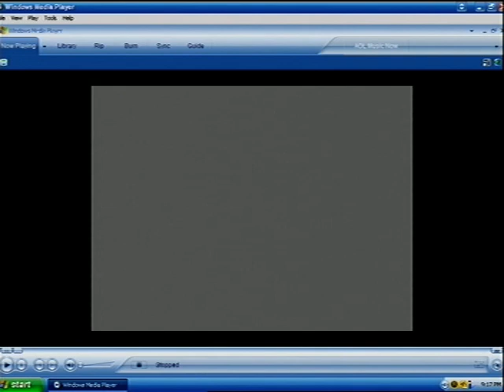Παρουσίαση Βιβλίου «Ένα Απίθανο Βιβλίο Σύγχρονης Ελληνικής Τέχνης για Παιδιά» | Μέρος 2 | IANOS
Οι Εκδόσεις Καλειδοσκόπιο ιδρύθηκαν το 1996 και δραστηριοποιούνται στον ευρύτερο χώρο του πολιτισμού και της εκπαίδευσης.

Προσεγγίζοντας με φαντασία, υψηλή αισθητική και άρτια επιστημονική τεκμηρίωση θέματα ιστορίας, επιστήμης, περιβάλλοντος και τέχνης, σχεδιάζουν βιβλία, εκπαιδευτικά πακέτα-μουσειοσκευές και εκπαιδευτικά προγράμματα.

Ξεχωρίζουν για τα παιδικά εικονογραφημένα τους βιβλία, τα οποία έχουν πολλές φορές βραβευτεί. Φιλοξενούν στον κατάλογό τους έργα σπουδαίων ξένων και Ελλήνων εικονογράφων και συγγραφέων.

Έχοντας αναπτύξει ένα δίκτυο επικοινωνίας με εκπαιδευτικούς όλων των βαθμίδων από την Ελλάδα και την Κύπρο, οργανώνουν ημερίδες για θέματα μεθοδολογίας της εκπαίδευσης και παρουσιάσεις εκπαιδευτικού υλικού σε συνεργασία με επιστημονικούς φορείς, μουσεία, παιδικές βιβλιοθήκες και πολιτιστικούς οργανισμούς.

Ειδικότερα για τους δασκάλους, τα βιβλία και τα εκπαιδευτικά πακέτα που εκδίδει το Καλειδοσκόπιο αποτελούν ένα εργαλείο για τη δημιουργία και την όξυνση ενδιαφέροντος στα παιδιά, την αύξηση της συμμετοχής τους (παιχνίδια, πειράματα, κατασκευές) προκειμένου να ευαισθητοποιηθούν ως προς τις αξίες του φυσικού και πολιτισμικού περιβάλλοντος.

Στο πεδίο της λογοτεχνίας, τα τελευταία δύο χρόνια ξεκίνησαν μία νέα σειρά στην οποία συνυπάρχουν ‘Ελληνες και ξένοι σύγχρονοι συγγραφείς, ενώ διατηρούν και μία σειρά Ποίησης.

Τις Εκδόσεις Καλειδοσκόπιο διευθύνουν η Αλέξα Αποστολάκη και η Ελένη Σταμπόγλη.